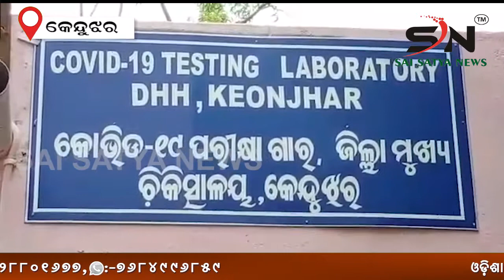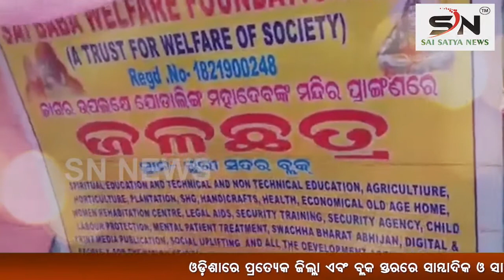KEONJHAR : ଆରମ୍ଭ ହେଲା ପ୍ରଥମ କୋଭିଡ ଟେଷ୍ଟିଂ ସେଣ୍ଟର । SN_NEWS